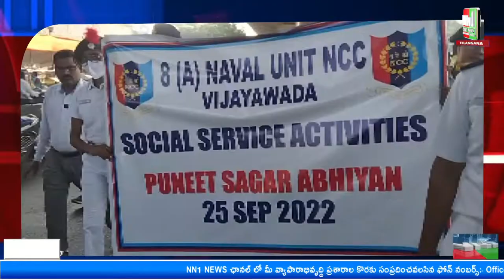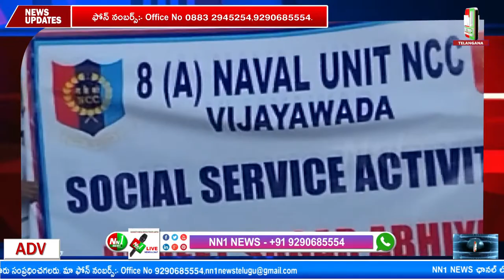విజయవాడలో నది పరిసర ప్రాంతాలను ncc కేడెట్ విద్యార్థులు శుభ్రపరిచారు.